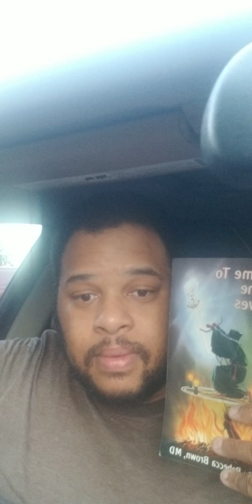MEN AND WOMAN ( your missing what God gave you because of your pride)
(please use the subject line for "prayer or fasting, ETC." it helps me weed out the spam emails and make sure that i get to you in a timely manner thanks you!)
if you wish to or are lead to give to ministry (check the logo before sending and the name)

if you wish to sow a seed into ministry

(all seed go to the homeless and those in need)